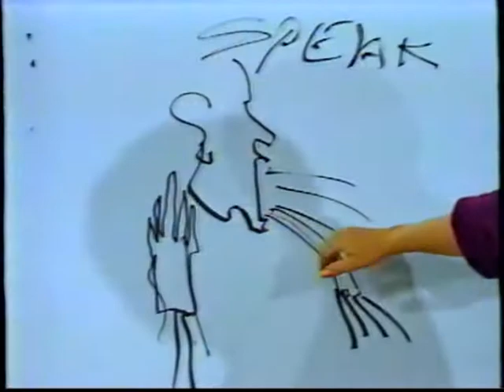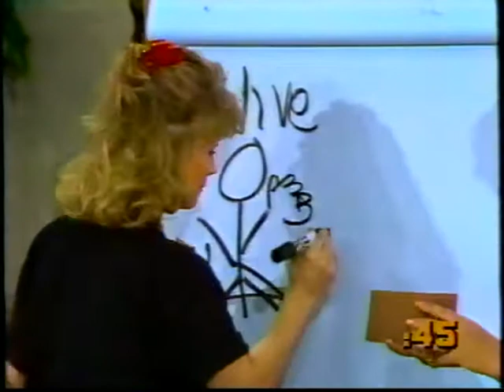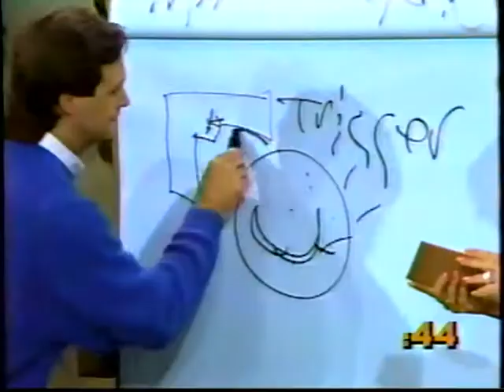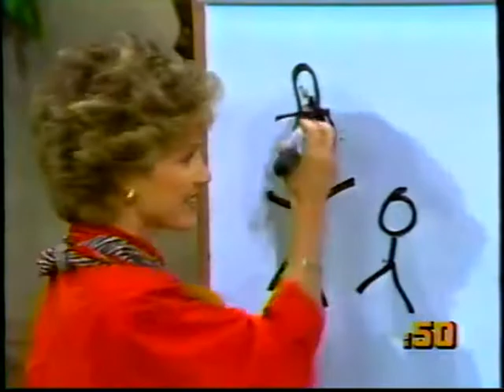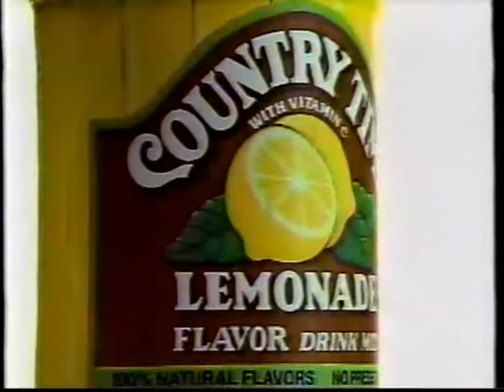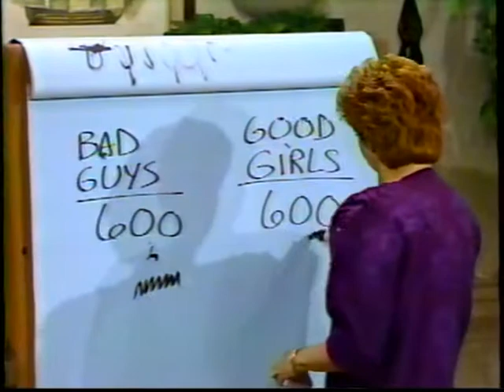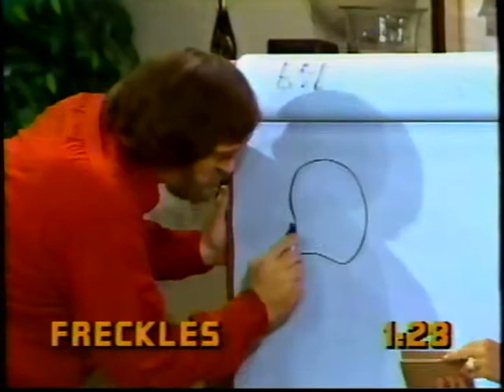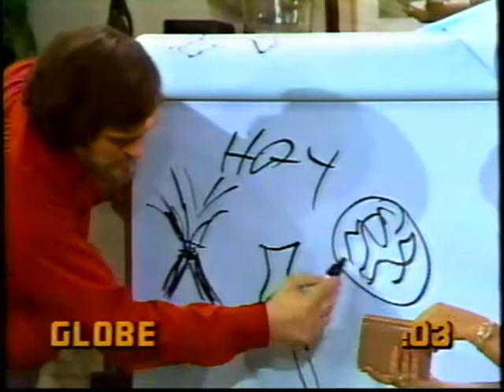Win, Lose, or Draw with Mary Beth Evans (1988) (Clip)